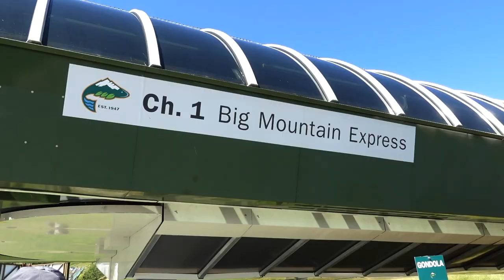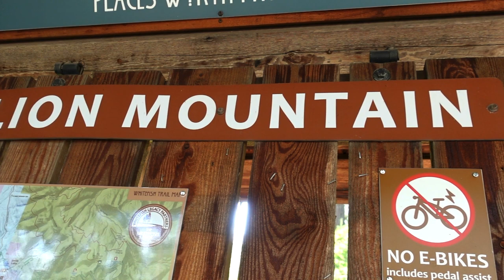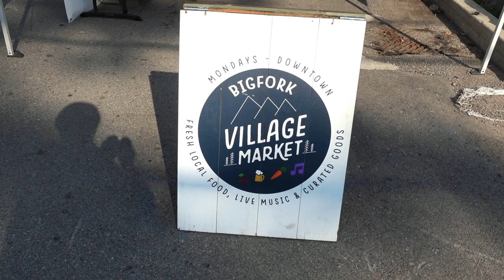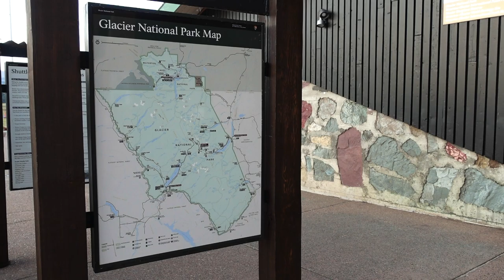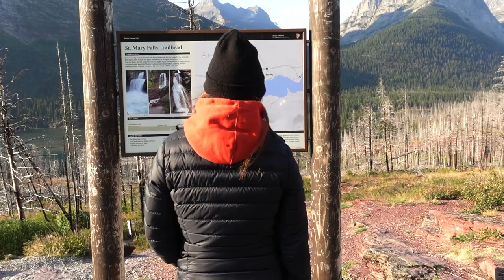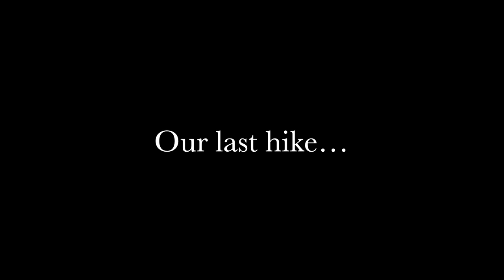MONTANA ADVENTURE - Glacier National Park | Under Canvas | Whitefish & Bigfork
I just went on the adventure of a lifetime to Montana and Glacier National Park. My mom was my travel buddy, and we were guided everywhere by my brother, Ryan, and his amazing girlfriend, Cat. We covered a lot of ground in 4 days, exploring the towns of Whitefish and Bigfork, and then headed into the park.

Glacier is the most beautiful place I have ever been. The mountains were breathtaking, and the trees and all the plants were so green! I have never seen so many lakes and all the water was crystal clear. AND OMG, we got so lucky as we were able to see many different types of wildlife. I can’t wait to go back and visit Cat and Ryan in the winter and learn to ski!

Hi! I’m Jenny.

I’m a content creator and writer, striving to live a life of intention while taking on fun creative endeavors at every chance I can get!  I’m still trying to figure this crazy life out and wanted to take YOU on my journey.

My videos focus on intentional living, including topics such as self-care, mental health, healthy habits, and being your best self. I’m also a firm believer that we are all creative beings and should find an outlet to show the world how absolutely magical we all are inside. I’ll be exploring different ways to be creative, like a hummingbird bouncing from flower to flower (shoutout to my girl, Liz Gilbert!)

I’m obsessed with Disney. I love coffee (although tea is slowly working its way into my heart), writing, drawing, digital art, organizing and then making a mess again (that’s definitely a work in progress lol), spending time with my husband, Adam, taking care of our imaginary cat, Percival, (when in reality we have a pet Roomba named R2-E2… yes we’re those people), hanging out with friends and family, taking trips to the Central Coast of California, and of course, making videos!